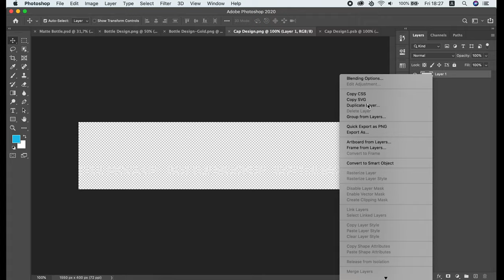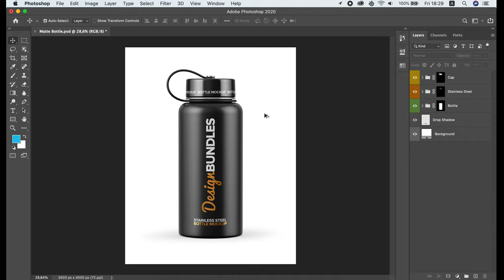Stainless Steel Water Bottle Mockup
Display your design in a more efficient way on these Stainless Steel Water Bottle Mockups. Glossy, matte and metallic versions included. Premium quality. Fairly simple to use. Contains special layers and a smart objects. Sample designs are not included in the downloaded file.

Layered PSD
Smart Object
High Resolution 4500x3500px
Changeable Color
Separated Drop Shadow
Editable Background
Gold Layer Included

*This mockup is available for purchase only on DesignBundles